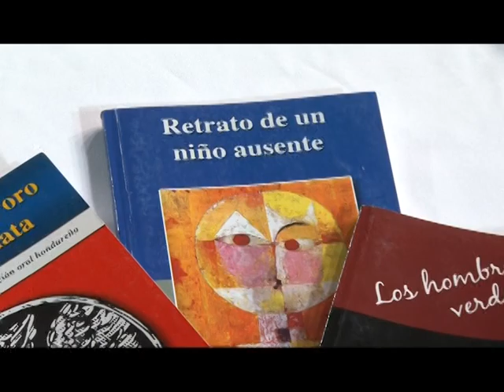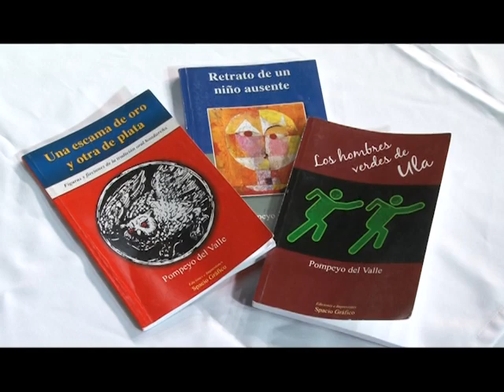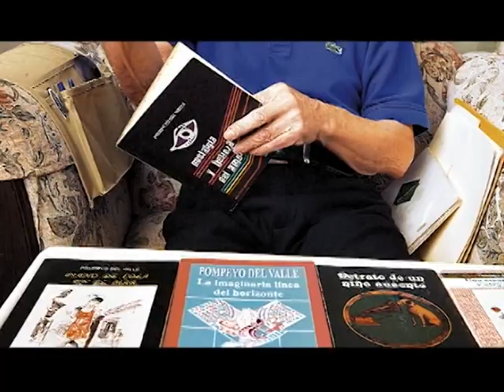UTV: Pompeyo del Valle, poeta, narrador y ensayista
Nació el 26 de octubre de 1929, en Tegucigalpa. Poeta, narrador y ensayista. En narrativa explora lo mítico y lo popular. La preocupación social y política y la veta intimista constituyen las vertientes de su poesía. Se le considera como una de las voces fundacionales de la poesía hondureña contemporánea.